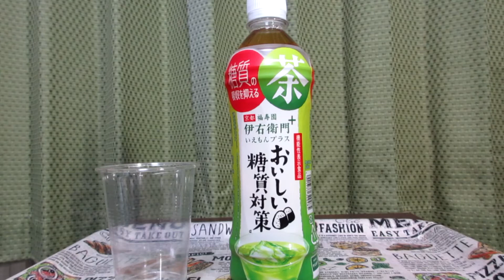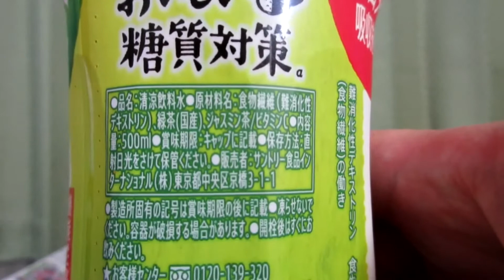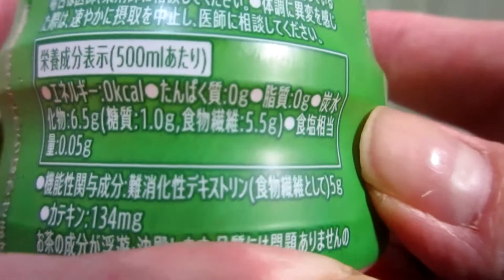🍵【清涼飲料水】サントリーから20年3月17日発売！食事の"糖質"に着目。気軽に"糖質対策"ができる機能性表示食品の緑茶を飲んでみた！【機能性表示食品】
サントリー食品インターナショナルから2020年3月17日発売！
”伊右衛門プラス”ブランドから
「伊右衛門プラス おいしい糖質対策（機能性表示食品）」を紹介します。
・カロリー　0kcal(500ml当たり)
・アレルゲン:該当なし。
・説明
　‣“食事の糖質が気になる方”に適した製品です。本品には、「食事から摂取した糖質の吸収を抑える」働きがあることが報告されている難消化性デキストリン（食物繊維）が含まれます。
　‣緑茶と焙じ茶をベースに、隠し味にジャスミン茶を加えることで、食事に合う爽やかな香りとすっきりとした飲み口を実現しました。
　‣パッケージは、ラベル下部には、グラス入りの緑茶やおにぎりのイラストを用い、日常の食事に合うお茶であることを表現しています。